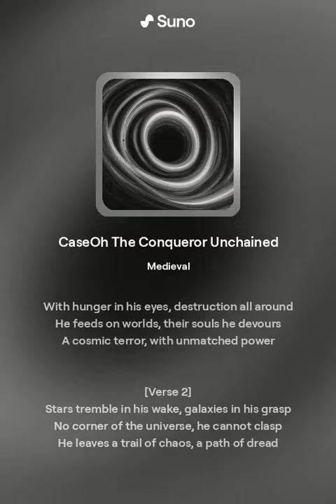CaseOh The Conqueror Unchained [AI Generated Song]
Messing around with this new AI lmao